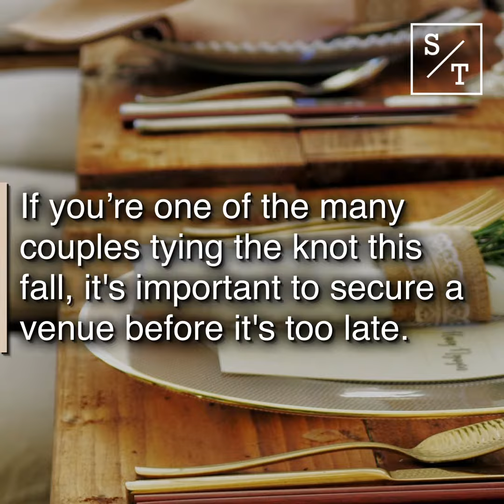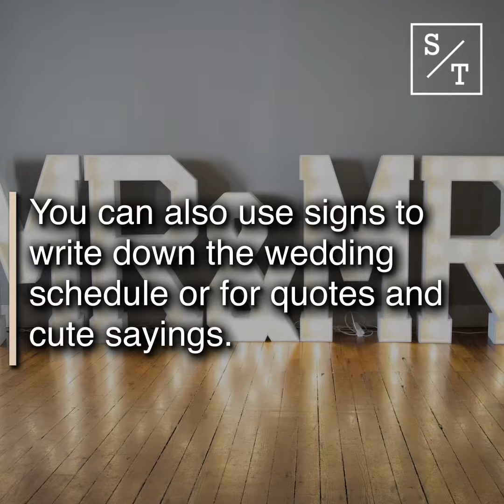The Best Autumn Themed Wedding Rentals - Sage & Thistle Events